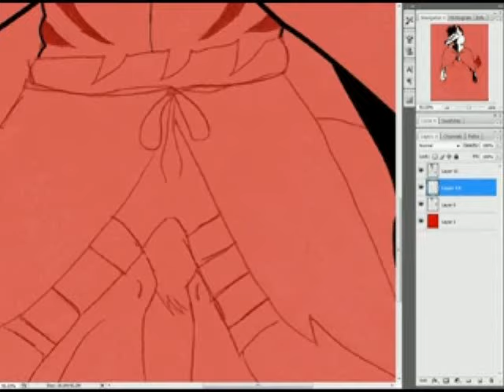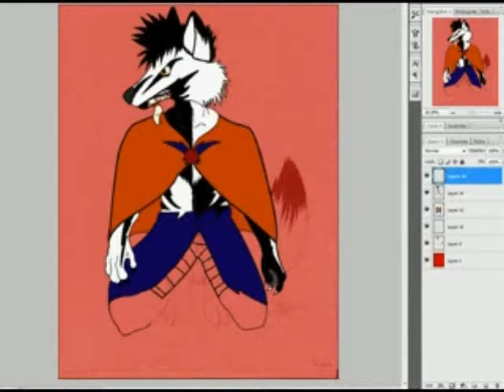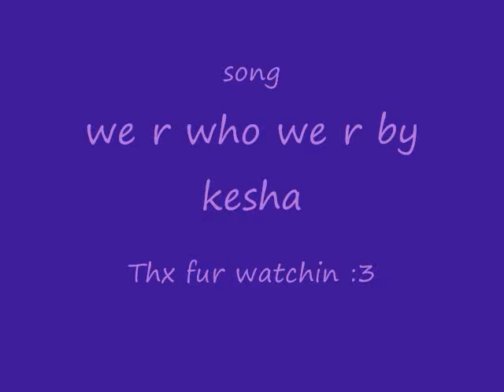Anthro wolf/speed paint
PS: They muted my vid because I guess they think I stole the music dnno.. that really sucks ): I didn't stole I said it wasn't my music.. anyways I still dont know how to make em stop muting my vids or hiding them in some counrties ): I changed the music with one in the music library I hope it will be okay..
another speed paint. I wanted to try the pen tool but it took me a while xD I'll have to practice. I dont know how many time this drawing took me but it took me much longer than others. Enjoy!